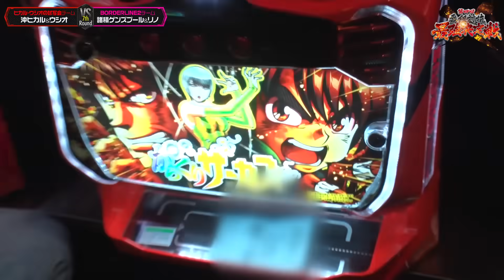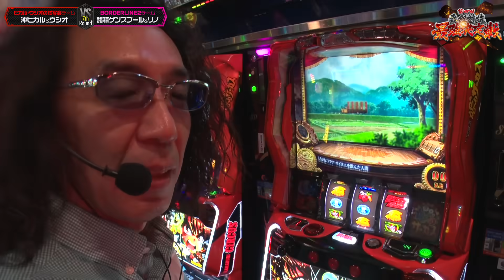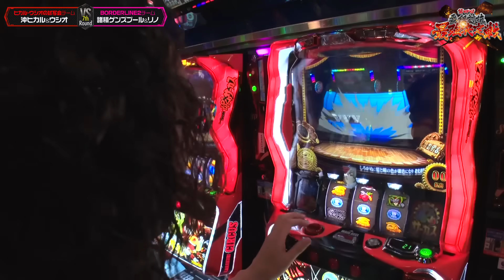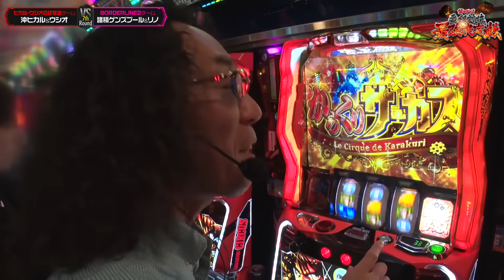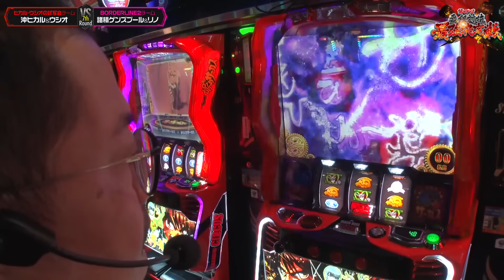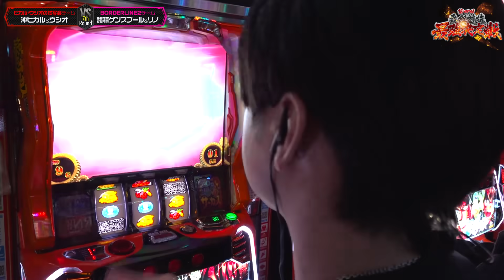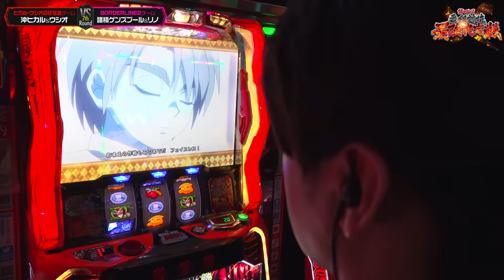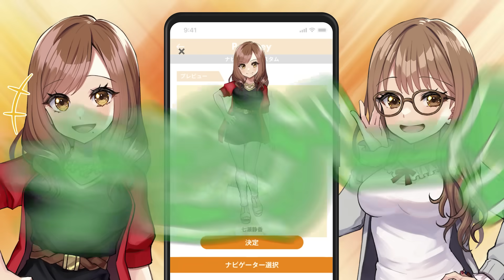【スマスロ からくりサーカス】両チーム共に１敗すれば優勝は絶対に無理な状況…逆転優勝に向け、絶対に負けられない戦いが開幕!!【第四回 番組対抗最強決定戦 第7話】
沖ヒカル・ウシオ・諸積ゲンズブール・リノは、パチスロ からくりサーカスを実戦‼

■実戦台
パチスロ からくりサーカス

第四回 番組対抗最強決定戦は毎週金曜日に配信中！